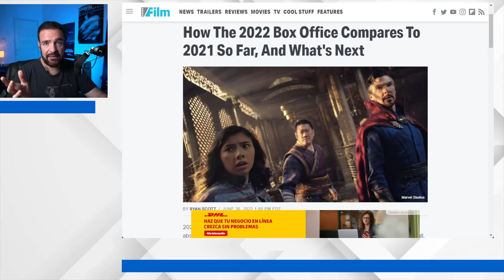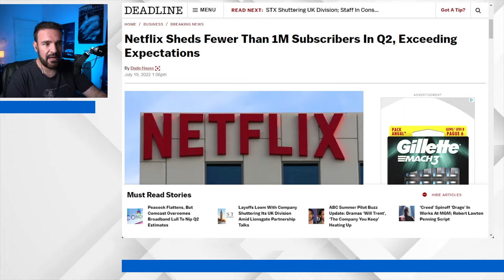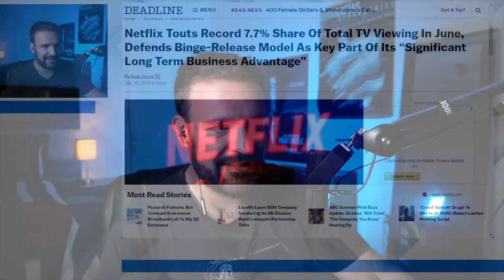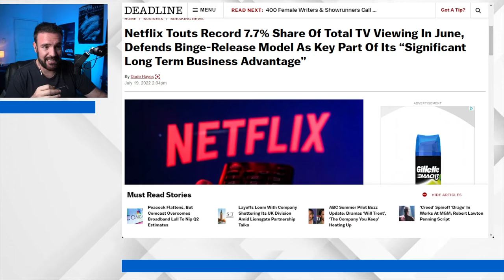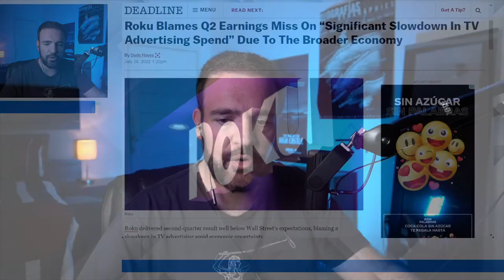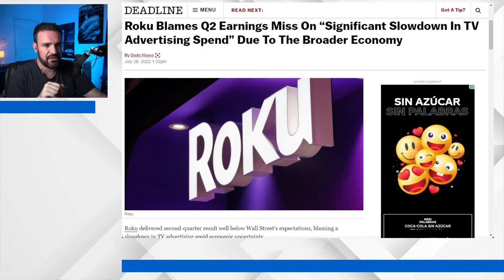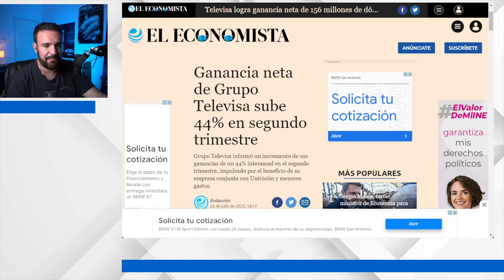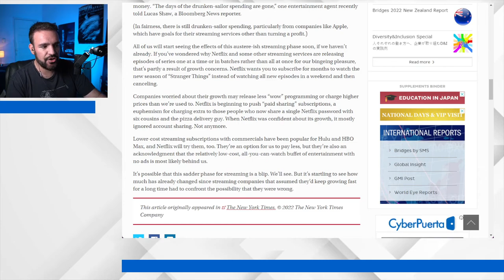¿Quien va ganando en la guerra del streaming? - The Dailies 83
El streaming está muerto. Todavía no salimos de la pandemia, pero tan pronto la gente fue capaz de salir de sus casas, retomó muchas actividades. Adiós a los cursos de Doméstika que nadie terminó, adiós al streaming de series mediocres que no tendrían éxito a menos que alguien te obligue a quedarte encerrado por que te puedes morir al salir a la calle, y adiós a las llamadas interminables de zoom que te lavaron el cerebro haciéndote creer que ese tipo de contacto mejoraba tu vida. Pero... ¿en realidad va tan mal la industria del streaming del entretenimiento? Revisemos algunos datos y traigamos la verdad... a la luz en este episodio de The Dailies.

Co-Productor: Dany Saadia
Co-Productor: Juan Carlos Toledo Pérez Núñez
Co-Productor: Logan Mayer
Co-Productor: Miguel Huesca
Co-Productor: Óscar Campos
Co-Productor: Román Rangel

Agradecimiento especial a nuestros Patreons: Adriana Fernández, Agustín Galván, Barbas Poéticas, Jaime Rosales, Juan Espíritu, Arturo Manrique, Lau Berdejo, Álvaro Vázquez, Alejandro Alemán, Arturo Aguilar, Emile Rudoy, Enrique Vázquez, Ernesto Diezmartínez, Jorge I. Figueroa, Luis Macías, La Niña Triqui, Marcela Salgado, Mariana Padilla, y Fernando Alonso.